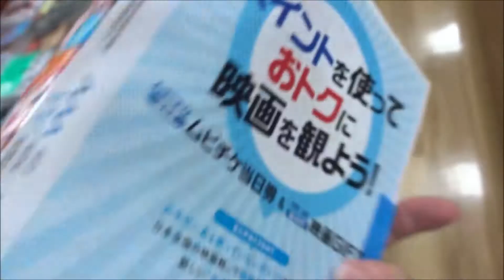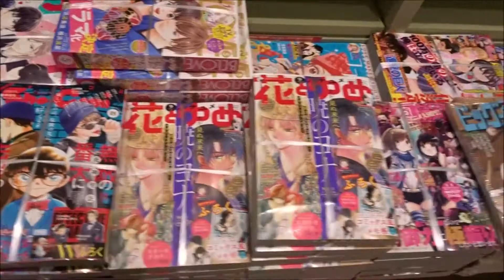電撃マオウ 2020年5月号「アイドルマスター ミリオンライブ! Blooming Clover」【KADOKAWA】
500万回再生達成
918万1246再生(2020.1.1.)
3年間で動画1万本
Hiroshima Prefecture
Itsukushima Shrine
 毎日投稿
広島youtuber
次世代 youtuber
１日10万回再生
１００万回以上再生されている動画、チャンネル